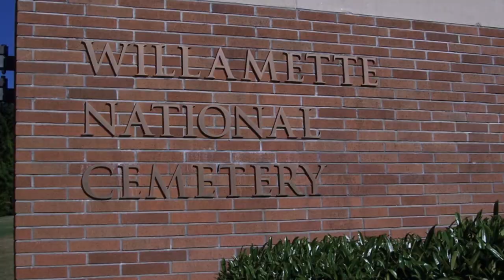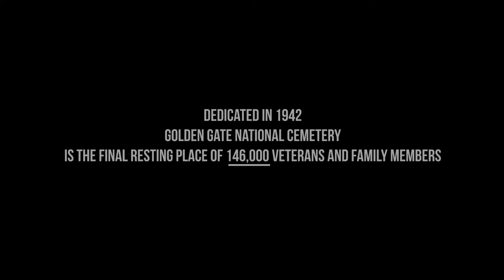Cemetery Profile: Golden Gate National Cemetery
In this short profile, we explore the hallowed grounds of the Golden Gate National Cemetery through the eyes of its devoted director, Kathy McCall. Born in Seoul, Korea, and deeply rooted in military family ties, McCall shares her intimate connection with the veterans resting there, revealing how her life has been shaped by her father and brother's military service. The film delves into the cemetery's inception in 1941, unfolding the rich tapestry of history and personal sacrifices etched into its monuments. It captures the solemn beauty of the cemetery and the poignant ceremonies that honor the fallen, illustrating the cemetery's vital role in preserving the nation's history and the touching stories of those who served. This narrative is a touching tribute to veterans and a testament to the enduring spirit of those who rest at Golden Gate, a place where every monument tells a story of bravery, loss, and the unbreakable bond of a nation's gratitude.

Learn more about Cpl. Richard Carlson: A Brother's Loss directed by Andrés Gallegos
Watch Cpl.